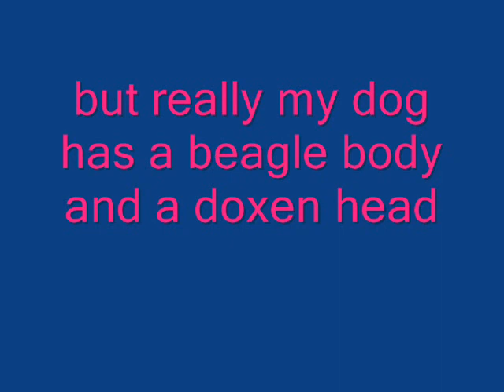My beagle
this is my beagle it is so cute